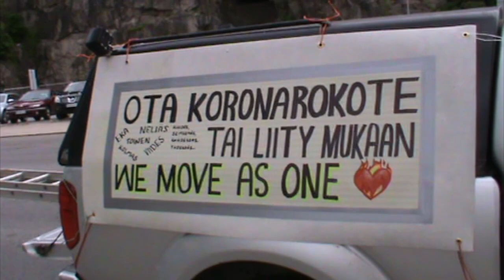ART - Juoppo Käy Kuvaajan Kimppuun Turun Miekkarissa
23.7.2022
Turussa Valkohaalari Mielenilmauksessa humalassa oleva mies yritti lyödä kuvaajaa useita kertoja ja häiristi laillista tapahtumaa toistuvasti. Käytös oli uhkaavaa jopa naisia kohtaan. Poliisi ei välittänyt miehen käytöksestä tai sitten eivät huomanneet näitä tilanteita.

■AjatuRikos Tuotanto■
Kanavat & Yhteystiedot

Halutessasi voit nyt tukea suoraan ART:n toimintaa & tuotannossa olevia projekteja tai liittyä AjatusRikos Tuotanto YouTube kanavan jäseneksi.
Tukijäsenten edut suunnittelu vaiheessa!

Saaja: Johannes Vee
Viesti: ART

"Kun Ajatus On Rikos..."
-ART